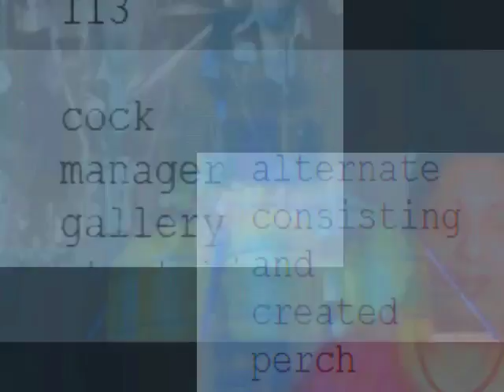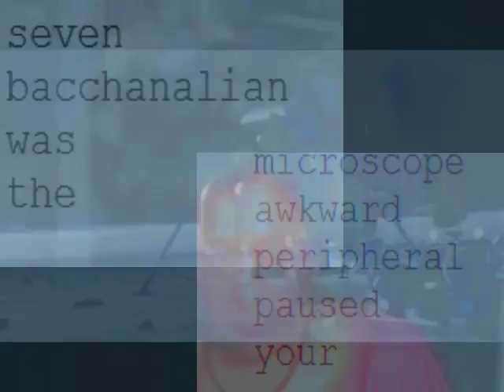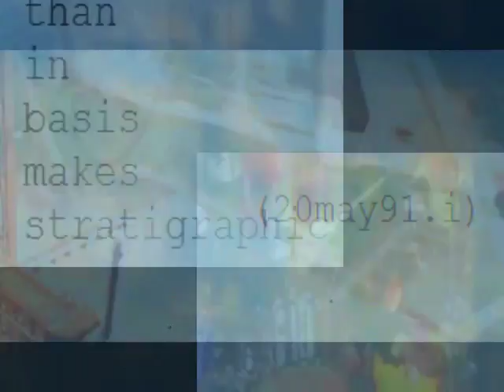Diligent Resource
Short abstract collage/montage. Silent.